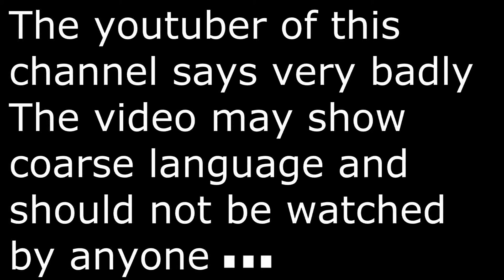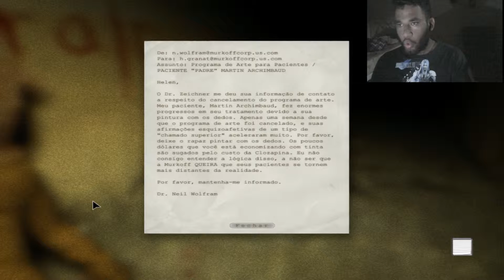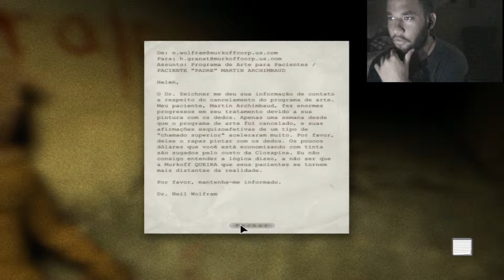Outlast - Dando um piau! / Parte 4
E mais uma parte de Outlast, onde damos um piau nervoso no cara e encontramos uns tarados pelados!

INFORMAÇÕES